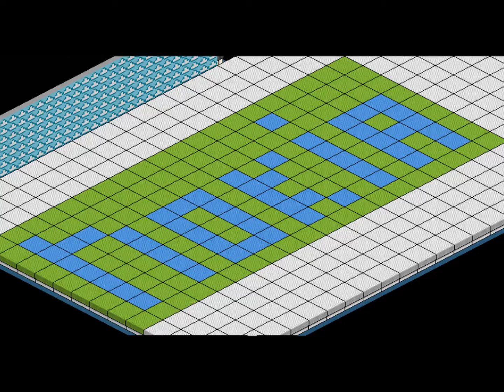Habbo ( TheHomelast )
Seu conhecimento , nosso prazer e seu lazer .

Quer um nome também ? só comentar o nome que você quer e iremos fazer !!